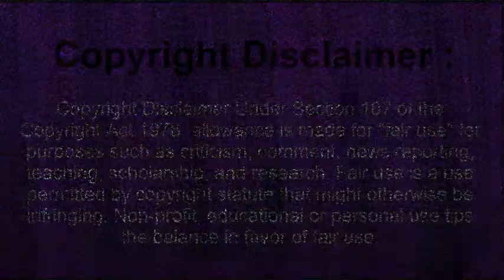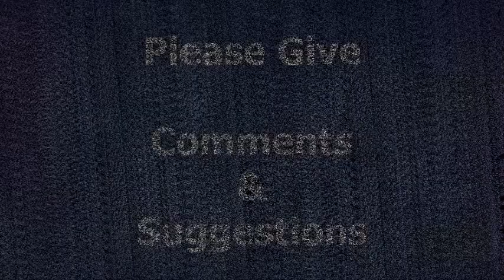Pakistani React To | PARMANU | The Story Of Pokhran | OFFICIAL TRAILER | John Abraham, Diana Penty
Hi Fans! You Will watch Today How Pakistani React To | PARMANU | The Story Of Pokhran | OFFICIAL TRAILER | John Abraham, Diana Penty.

How Pakistani React To | PARMANU | The Story Of Pokhran | OFFICIAL TRAILER | John Abraham, Diana Penty,
Desi Girls Reaction,